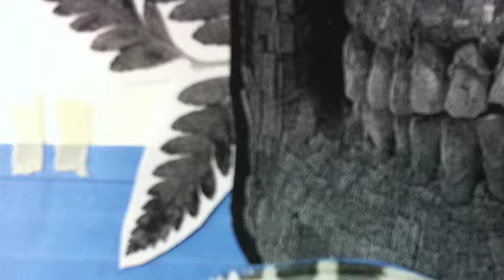skull lizards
image animated using decim8 for iphone.. used as part of a post digital narrative installation.